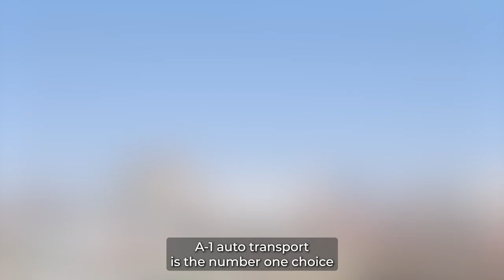Car Shipping In Androscoggin County | Androscoggin County Car Transport Services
Don't miss out on the inside scoop on Androscoggin County Car shipping companies - read our blog post now!

A1 Auto Transport is a reliable and reputable car shipping company that provides exceptional services to Androscoggin County, Maine. With their expertise and experience in the industry, they offer a seamless and hassle-free car shipping experience for customers looking to transport their vehicles to this beautiful location.

First and foremost, A1 Auto Transport prioritizes the safety of your vehicle during the shipping process. They have a team of highly trained professionals who handle the loading, securing, and unloading of your car with utmost care. Whether you need enclosed shipping for a luxury vehicle or open transport for a standard car, they offer options that ensure your vehicle arrives in Androscoggin County unscathed.

In addition to safety, A1 Auto Transport understands the value of timely delivery. They have a well-established network of carriers and drivers who are proficient in navigating the roads to Androscoggin County, Maine. Their efficient logistics management ensures that your vehicle reaches its destination on schedule, saving you time and stress.

Furthermore, A1 Auto Transport offers competitive pricing for their services. They provide transparent and detailed quotes, allowing you to understand the cost breakdown and make an informed decision. Their commitment to fair pricing ensures that you receive top-notch service without breaking the bank.

Customer satisfaction is a top priority for A1 Auto Transport. They have a dedicated customer support team available to address any concerns or queries you may have throughout the shipping process. Their friendly and knowledgeable staff is always ready to assist you, providing peace of mind and a smooth experience from start to finish.

In conclusion, A1 Auto Transport is the ideal choice for car shipping to Androscoggin County, Maine. With their focus on safety, timely delivery, competitive pricing, and excellent customer service, you can trust them to transport your vehicle with care. Whether you're relocating or need your car shipped for any other reason, A1 Auto Transport is the name to rely on for a stress-free and reliable car shipping experience.